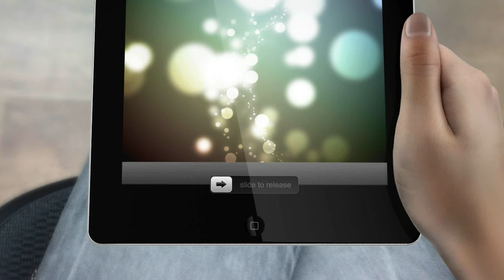83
Make yourself a video like this replacing your texts and your logo!